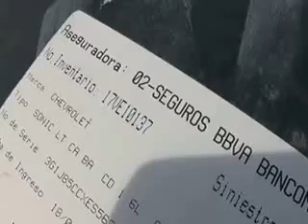SUBASTASMA CHEVROLET, SONIC PAQ D 2014